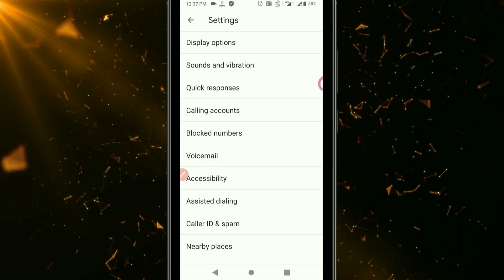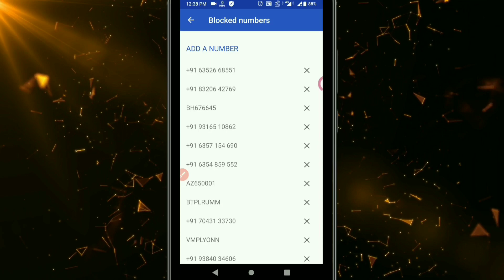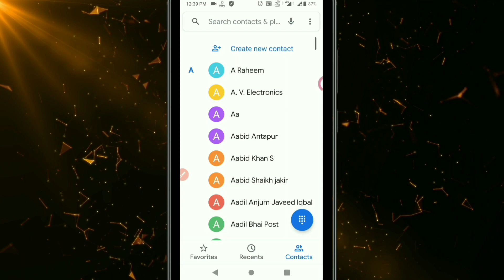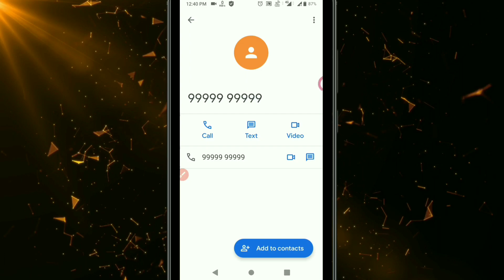How to block and unblock calls in Asus Zenfone Max Pro M1 and M2 - Technical point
How to block mobile number in asus zenfone max pro m1
How to unblock calls in asus zenfone max pro m1
How to unblock mobile number in asus zenfone max pro m1
How to block calls in asus zenfone max pro m2
How to block calls in asus zenfone max pro m1
How to unblock calls in asus zenfone max pro m2
How to unblock mobile number in asus zenfone max pro m2
How to blacklist number on asus zenfone max pro m2

The above mentioned queries I have explained in this video...